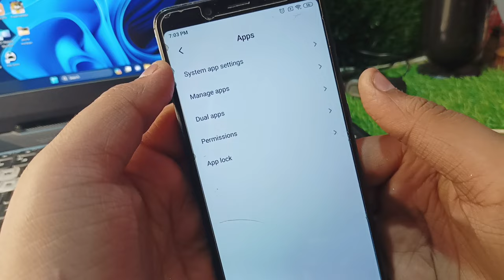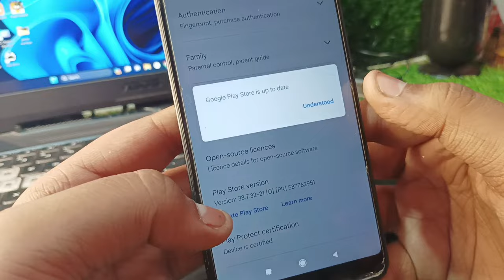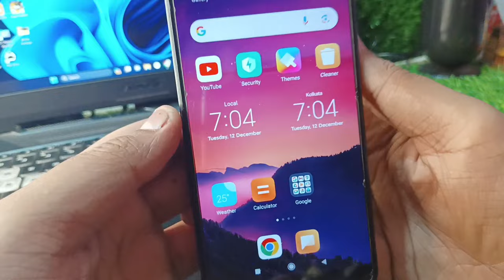Real Cricket 24 Your device isn't Compatible With this version in Play Store || Rc 24 Problem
how to fix real Cricket 24 your device isn't compatible with this version
Real Cricket 24 your device isn't Compatible With this version in Play Store
rc 24 install Problem
real Cricket 24 download problem play store
rc 24 your device isn't compatible
how to fix rc 24 your device isn't compatible
rc 24 your device isn't compatible with this version
real cricket 24 your device isn't compatible with this version
this device isn't Compatible With this version